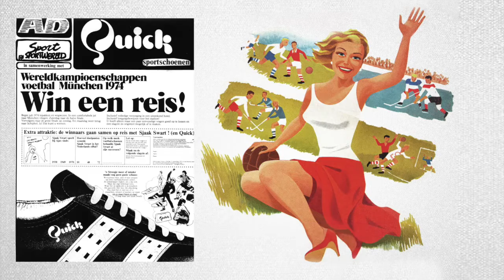Geschiedenis Quick sinds 1905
Een impressie van de rijke geschiedenis van Quick vanaf de oprichting door Herman Jansen in 1905. Meer dan 110 jaar sportgeschiedenis met sporthelden als Bep van Klaveren, Sjoukje Dijkstra, Coen Moulijn en Sjaak Swart. Ook komen de samenwerkingen van het recentere verleden met Armin van Buuren, Vrienden van Amstel, Olympische Jeugd Team aan bod en zien we onze koning in Quick. Daarnaast uiteraard aandacht voor Q Teamwear met SC Cambuur, De Graafschap en Excelsior.